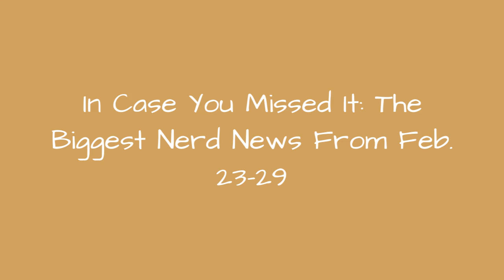In Case You Missed It: The Biggest Nerd News From Feb. 23-29 🌠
This week's biggest nerd news included the announcement that Home Alone alum Macaulay Culkin is heading to TV as one of the main characters for the tenth season of FX's popular American Horror Story. It was also announced that Steven Spielberg is stepping away from directorial duties for the fifth Indiana Jones installment and Logan director James Mangold is in talks to take over.
On the trailer front, the first trailer for the upcoming Candyman film finally dropped to give us a terrifying look at the film as well as a horrifying new version of a Destiny's Child classic.

0:00 - Intro
0:00:08 - Syfy Orders 'Day Of The Dead' Series
0:00:20 - Kazuhisa Hashimoto  Creator Of The Konami Code  Has Died
0:00:35 - 'Love, Simon' TV Series Moving From Disney+ To Hulu
0:00:51 - Steven Spielberg No Longer Directing 'Indiana Jones 5,' James Mangold In Talks To Take Over
0:01:01 - Disney, Lucasfilm Announce 'Star Wars: The High Republic' Publishing Event